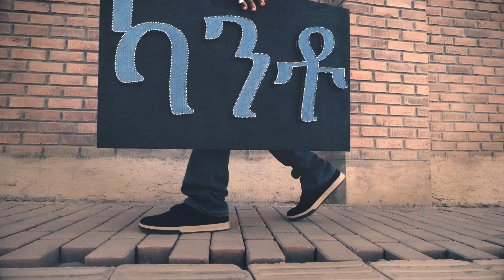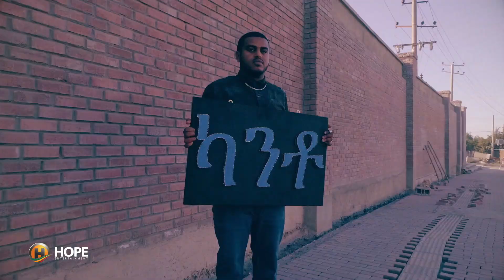Nati Abraham - Kanto | ካንቶ - New Ethiopian Music 2019 (Official Video)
Ethiopian Music : Nati Abraham | ናቲ አብርሃም - Kanto | ካንቶ - New Ethiopian Music 2019 (Official Video)